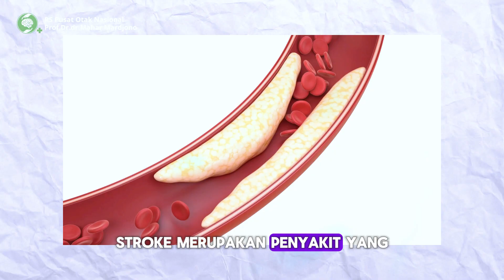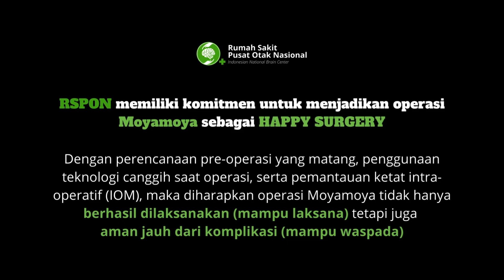Moyamoya Deasase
Sobatotak, setiap tanggal 6 Mei, diperingati sebagai World Moyamoya Awareness Day atau Hari Moyamoya Sedunia. Hari ini diperingati untuk meningkatkan kesadaran terhadap penyakit moyamoya.

Selamat Hari Moyamoya Sedunia 6 Mei 2024, diagnosis dan penanganan sejak awal sangat penting!